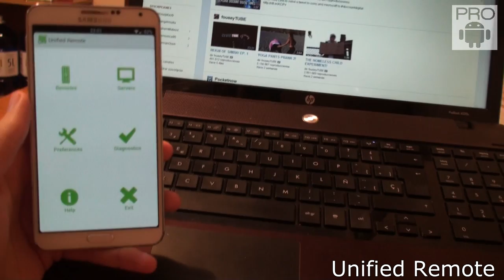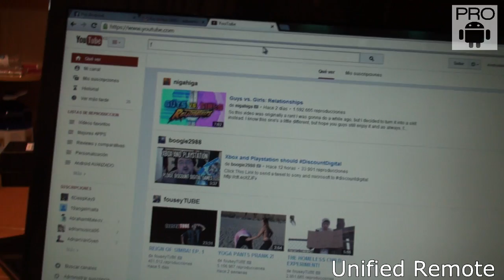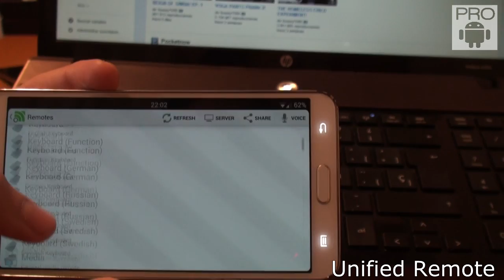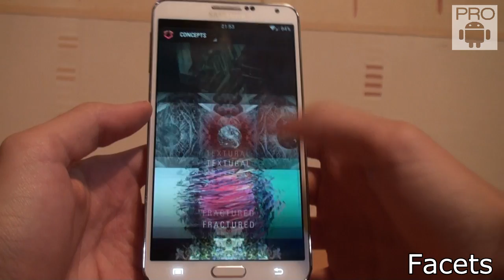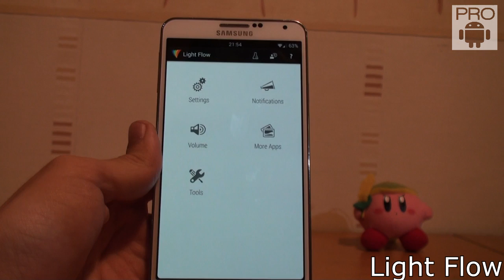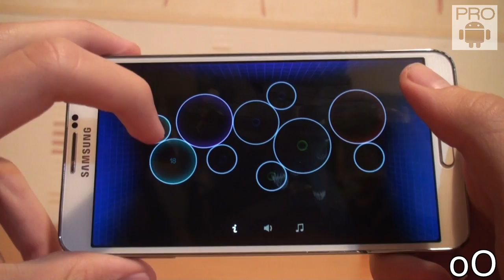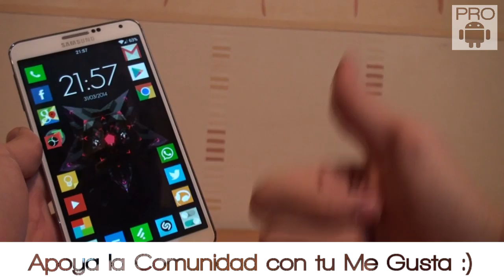TOP mejores apps - Útiles y personalización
Descubre las mejores apps realmente UTILES !

Si te ha gustado el video, únete a la Comunidad Pro Android!
No te pierdas estos 5 videos que seguro te gustaran si te ha gustado este: